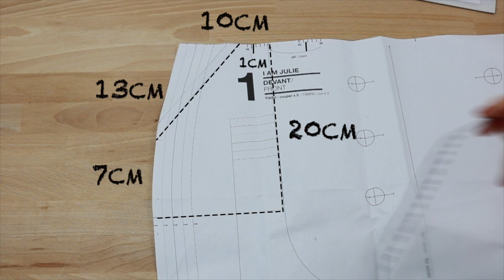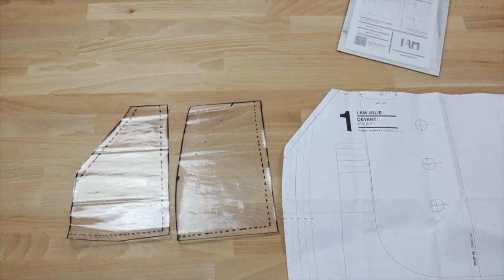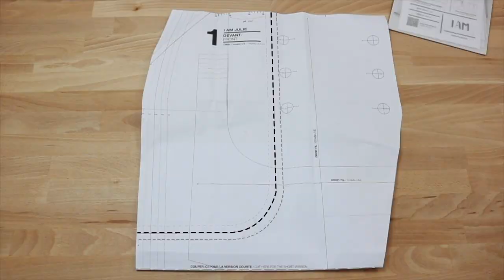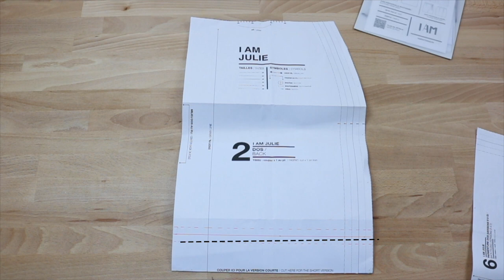Tuto Couture - Ajouter des poches et une doublure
Nouvelle vidéo pour apprendre à ajouter une doublure et des poches au patron de la jupe I am Julie de la marque I am Patterns. Le tuto peut être utilisé pour modifier d'autres patrons de jupe bien sûr !

Article de blog - Ajouter des poches et une doublure

Partagez vos créations sur les réseaux